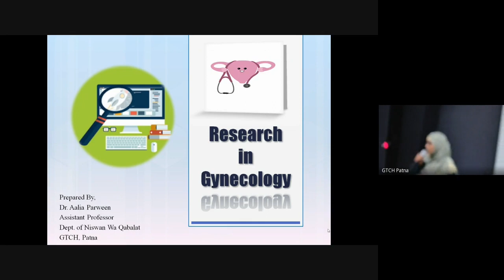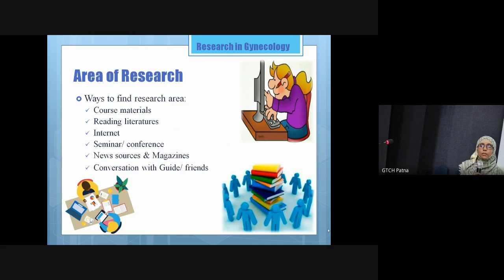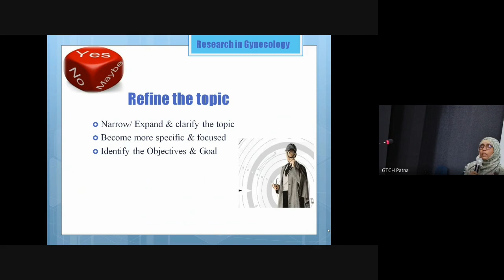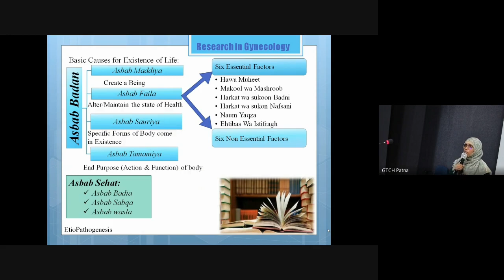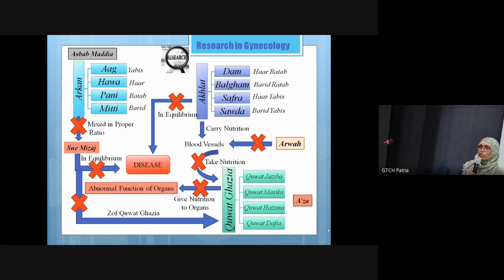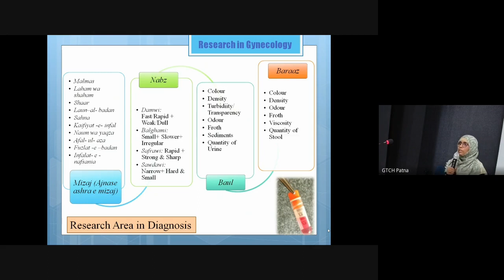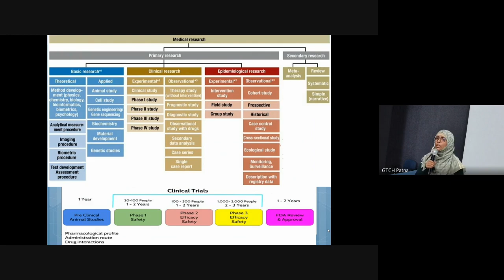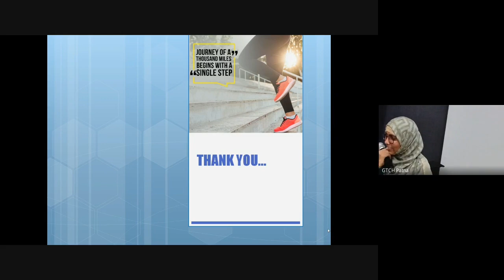Research opportunity in Qabala wa Niswan, GTCH I Dr. Aalia Perween, Asst. Professor, GTCH I NCISM